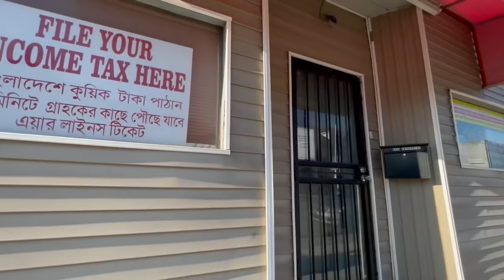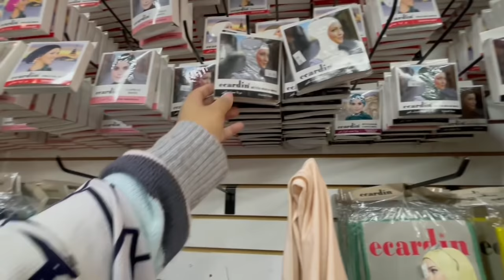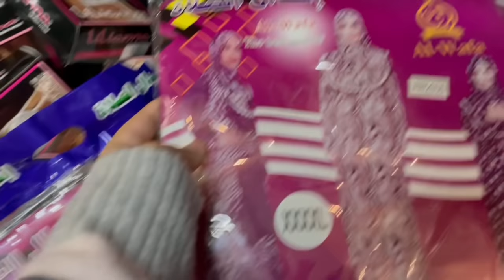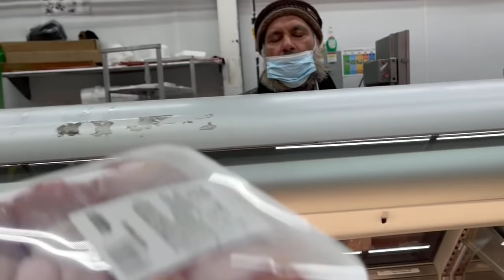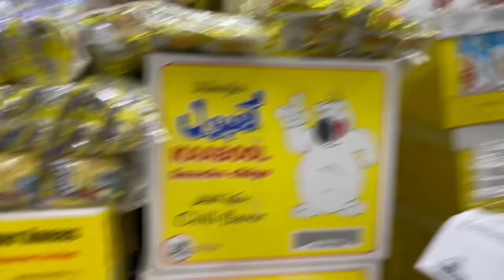What's good and Bad about living Michigan? Living MICHIGAN |Walk Tour Part -1 | VLOG-15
This video will be of great help to those who want to move to Michigan.. i hope

Inshallah i will give you guys more good videos